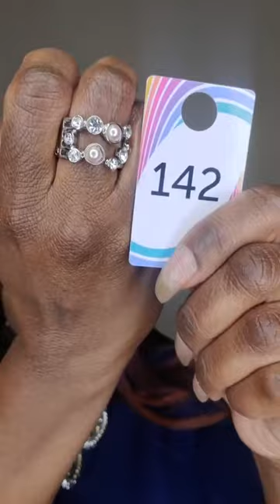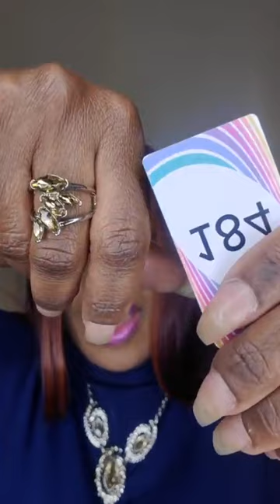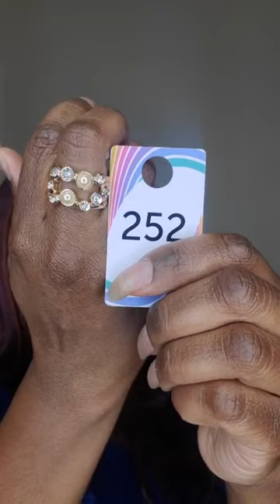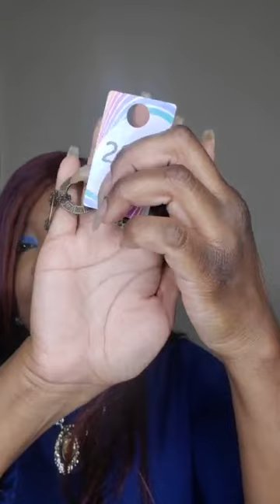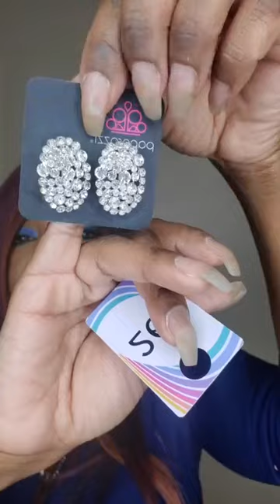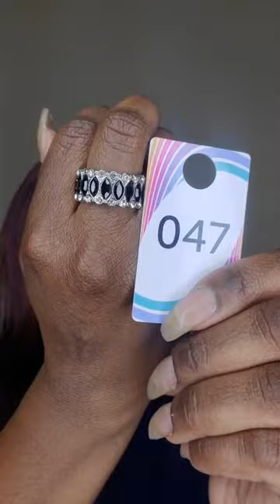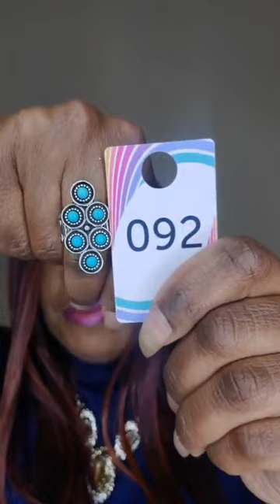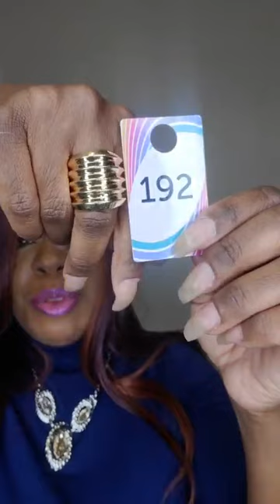Shop the Replay with Platinum Affairs LLC * Paparazzi Accessories - Beautiful Jewelry all for $5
🛍🛍🛍 Shop the Replay 🛍🛍🛍

💎💎💎 Paparazzi Live 💎💎💎

📣📣📣 It's a Live Jewelry Sale 📣📣📣

💎💎💎 Paparazzi Accessories 💎💎💎
              Beautiful Jewelry Items

😊 Join in, Shop, Share, and Invite 🤗 I Greatly Appreciate it 🥰

Postable.com/Platinumaffairs

Also Shop my Website Platinumista.com for even more Beautiful Jewelry Items

‼️‼️Want to become a Paparazzi Consultant??? Log onto my Website Platinumista.com for Details. You can Also Private message me. I would Love for you to Join my Platinumista Team ‼️‼️